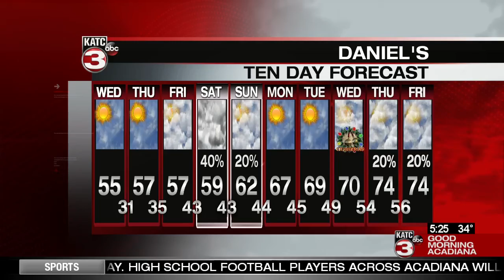Tickets on sale for Cite Des Arts 2020 season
Season tickets are on sale now for the Cite Des Arts 2020 Production season.